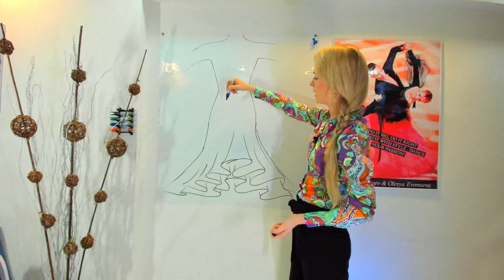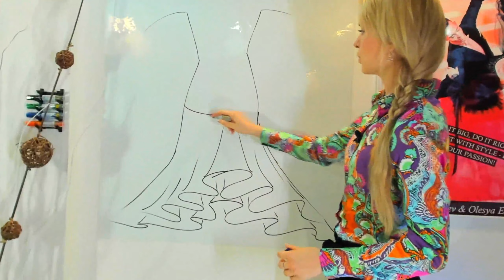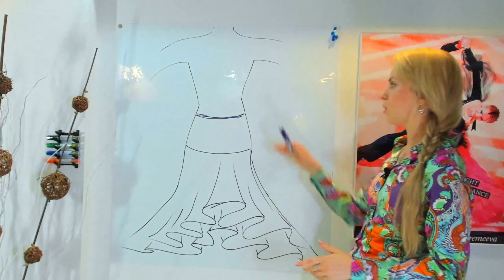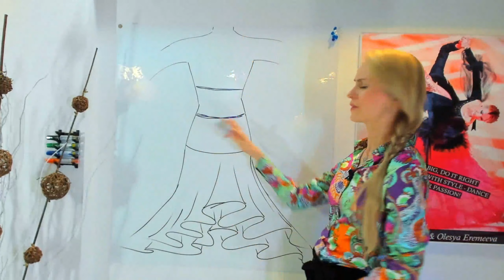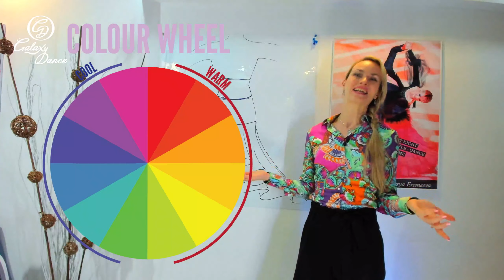Ballroom dress | Create your own design and choose best colour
✅ What colour will be the best on the dance floor
✅Learn secrets of design your own outstanding dress.

P.S. Make yourself happy again, make your dream become a reality! 😃